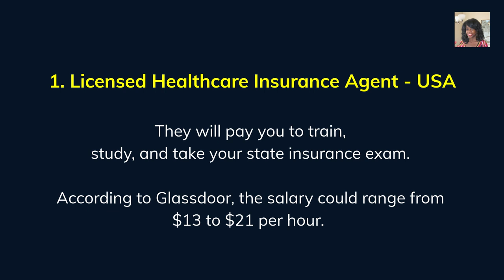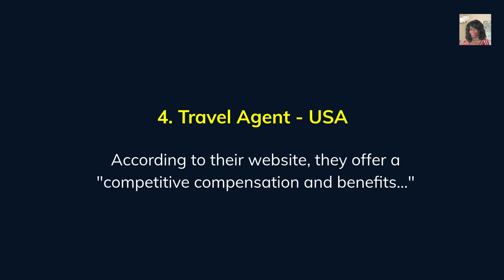4 Work From Home Jobs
In this video, there are 4 real work from home jobs mentioned. The company has been in business for many years. Watch now. FREE info. Also, take a look at the extra income opportunities below.

FOR MORE INFO & TO APPLY:  The links are mentioned in the video.

-EARN 7500 S'BUCKS
For info, join now for free.
Log in and search for 'Stash'.

-EARN 1000 S'BUCKS
Log in and search for 'Robinhood'.

-AFFORDABLE BOOKS ABOUT STOCK INVESTING